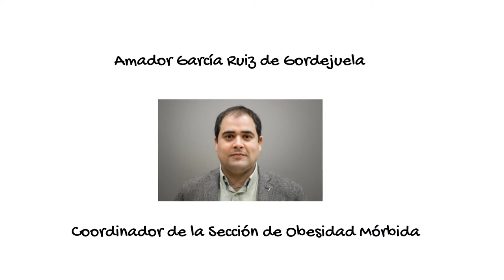Sección Obesidad Mórbida-2017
El Dr. Amador García Ruiz de Gordejuela, actual coordinador de la sección de obesidad mórbida de la AEC nos presenta los proyectos de la sección.